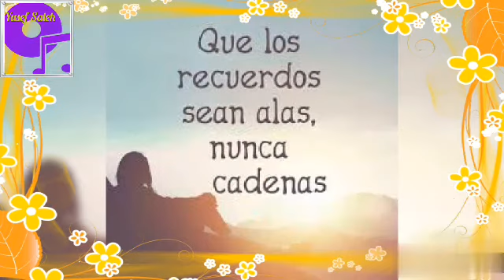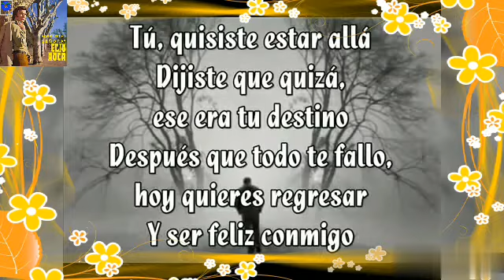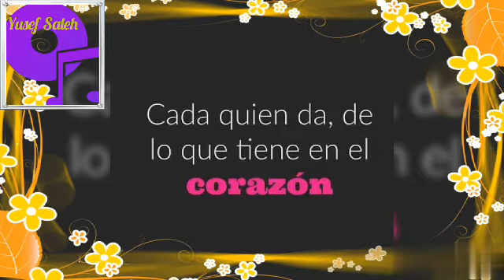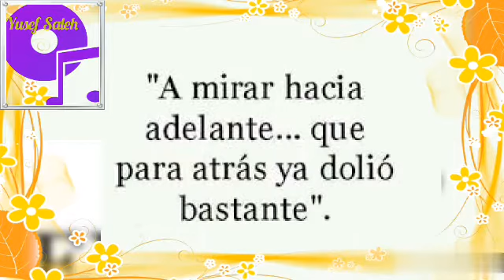ELIO ROCA - "PARA USTED SEÑORA".(VIDEO EDIT. CON IMÁGENES ROMÁNTICAS).CANTANTE DE LA ÉPOCA ROMÁNTICA